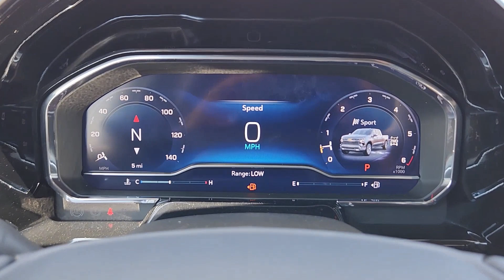2024 Chevrolet Silverado_1500 LTZ OK Oklahoma City, Yukon, Yukon, Edmond, Norman, Mustang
New 2024 Chevrolet Silverado_1500 LTZ available at Classic Chevrolet NW EXPY located in 8900 Northwest Expressway, Oklahoma City, OK, 73162. Servicing the Oklahoma City, Yukon, Yukon, Edmond, Norman, Mustang area.

Here is a wonderful   2024  Chevrolet Silverado_1500. Its smooth, agile ride keeps you comfortable while its rugged strength gets the job done. These are just some of the great options this vehicle comes with: Heated Steering Wheel
, Head-Up Display, Wireless Charging Station, Intelligent Auto on/off High Beams, Pre-Collision System, Keyless Entry, Heated Driver Seat, Rear Camera Mirror, Satellite Radio, Bed Liner. Work smart in the comfortable, connected Silverado 15 Hundred. Drive it today.